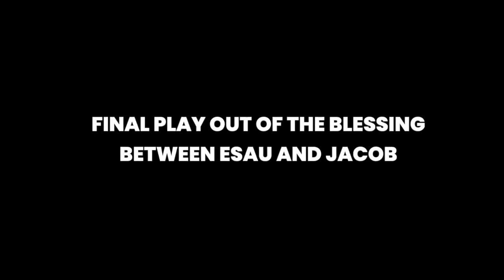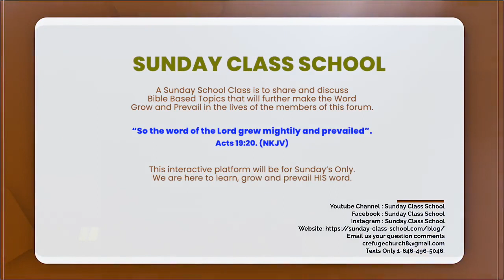Final play out of the blessing between Esau and Jacob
Final play out of the blessing between Esau and Jacob - Sunday Class School